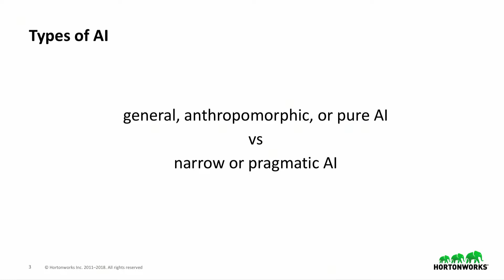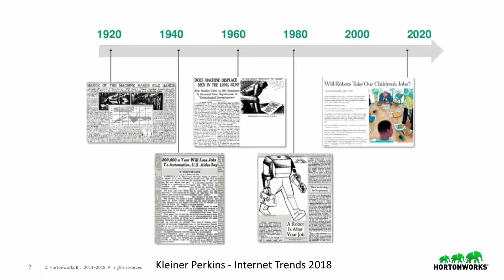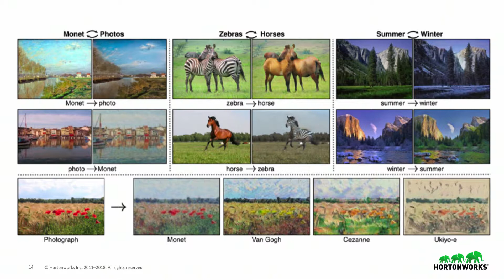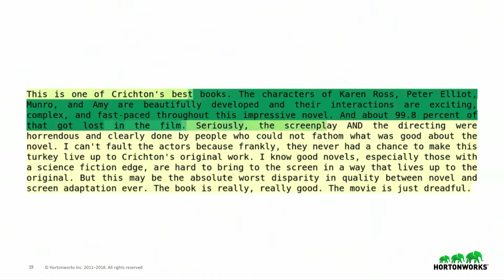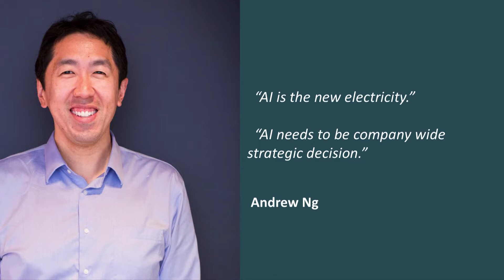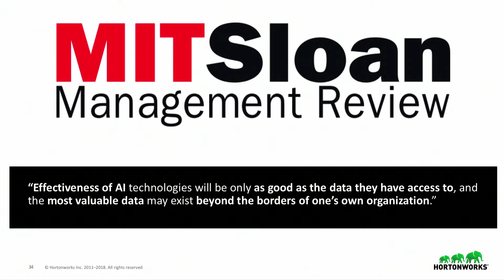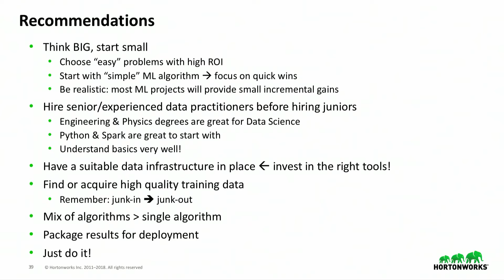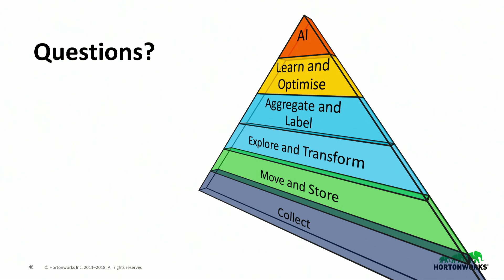Overcoming the AI hype — and what enterprises should really focus on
Deep learning for all its hype is brittle, non-generalizeable, and its learnings are not readily transferable from one application to another. Since we are unlikely to see anything close to artificial general intelligence in the next few decades., we should instead focus on how enterprises can capitalize on the state of the art in machine learning and re-implement successful algorithms and follow the data science lifecycles that generate highest ROI.

This talk will cover the current state of the art in AI, its limits vs. hype, and discuss concrete steps that enterprises can take to achieve desired ROI by re-implementing production-grade-ready machine learning algorithms, that have been hardened and demonstrated to work very well in specific, constrained domains.

By the end of this talk, attendees should have a better grasp on how to avoid costly and unnecessary investments into yet unproven technologies, be better equipped to navigate the complex space of AI, and understand where to best focus their resources to maximize ROI.

Speaker
ROBERT HRYNIEWICZ
Technical Evangelist
Hortonworks